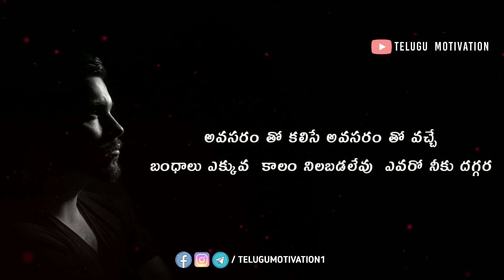Prasent true people ...Raa👹